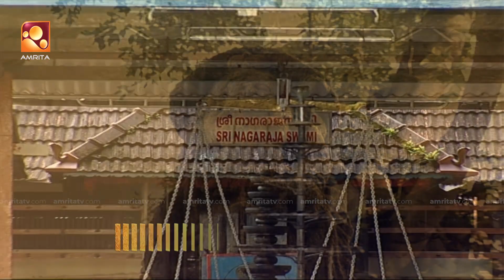Sandhyadeepam 2 | Episode - 425 | സന്ധ്യാദീപം | Amrita TV